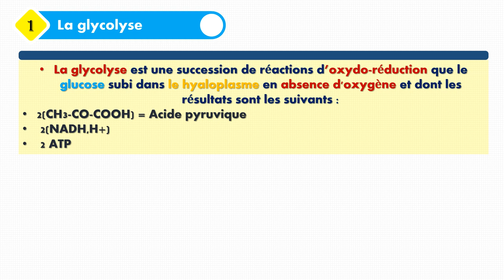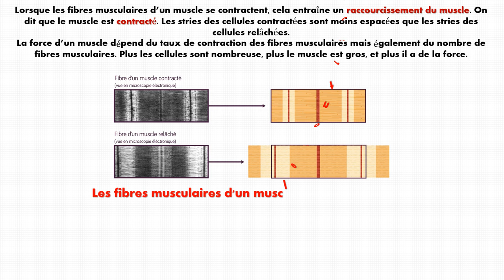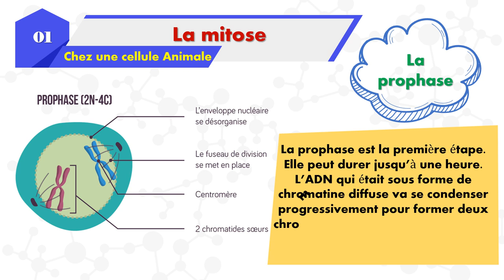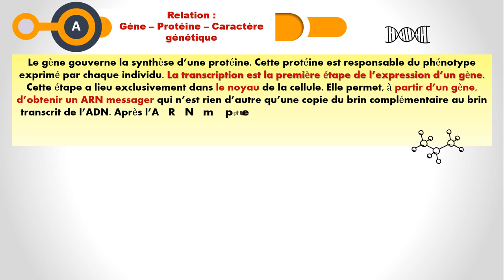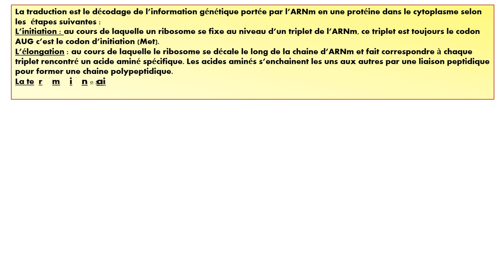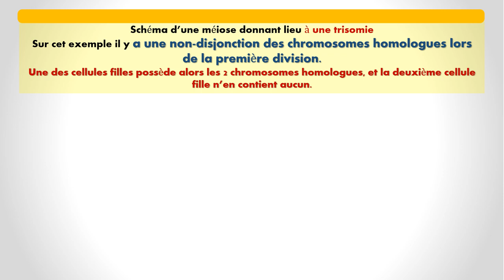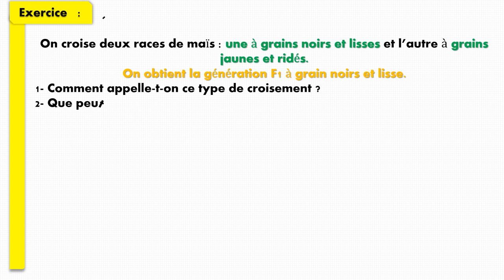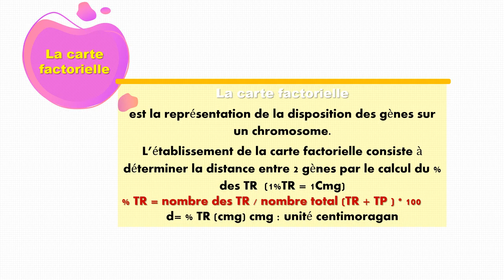ملخصات دروس علوم الحياة و الارض SVT و Pc الثانية بكالوريا BioF